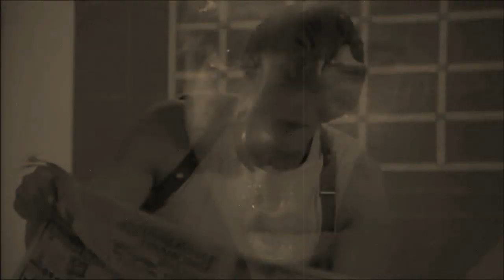N.Y.P.D. - The Police Stories Of Dave & Frank Simpson - Episode 3 - Re-cut - 2019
Hello everybody,
I hope you enjoy:
"N.Y.P.D. - The Police Stories of Dave & Frank Simpson - By Markus Waldow - Episode 3 - 2019"
This is my new Youtube series,
with my own created character´s Dave & Frank Simpson,
which stand for truth and justice.
It might be a little bit crazy, but it´s funny and I hope it will put a smile in your face.

Greeting´s Markus Waldow :-)

(I did this re-cut version, because I have use some copyright material in the first cut. Now everybody in the world can see the second episode of Dave & Frank Simpson)

P.S.: One day I was with my father at the super market and saw the N.Y.P.D. cap.
I thought I should buy the cap. So I  bought the cap, went back to my home and took a nap.
I didn´t feel really like to do some comedy, but I have turn on the camera and start to shooting the interview scenes,
with Dave & Frank Simpson :-)

P.P.S: My favorite scenes in the 3nd episode are, the nightmare scene and the 2nd training montage of Dave Simpson :-) What´s your favorite scene?

P.P.P.S.: Hello everybody,
I didn't write a movie script.
I improvised.
I didn't hear a tape recorder while I was playing the scenes.
I recorded the questions after playing the roles in my YouTube series:
"N. Y. P. D. - The Police Stories Of Dave & Frank Simpson"

A big THANK´S to all my followers.
Greeting Markus Waldow :-)